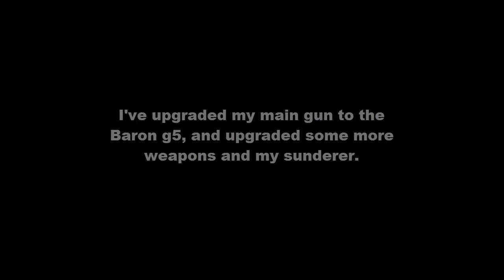Planeside 2- Light Assault Montage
Hello guys! There will be many, many more montage videos to come. Also, the music is by : Dave James - Beautiful Body (Such a beautiful body now you're looking fine)! Anyways, hope you guys enjoy!